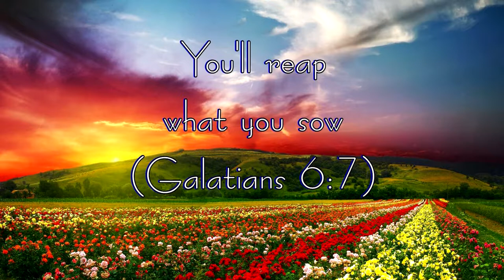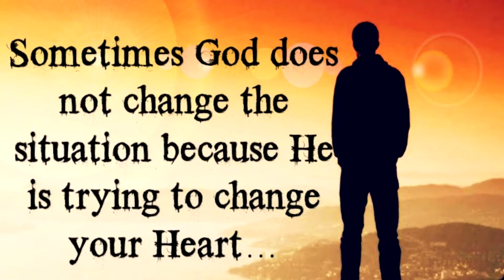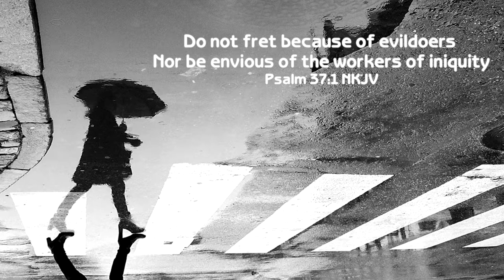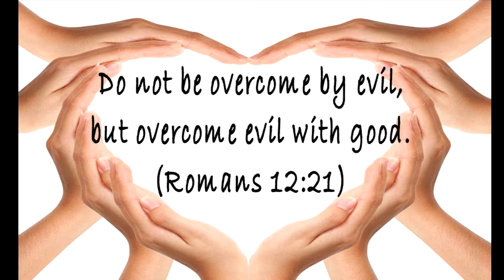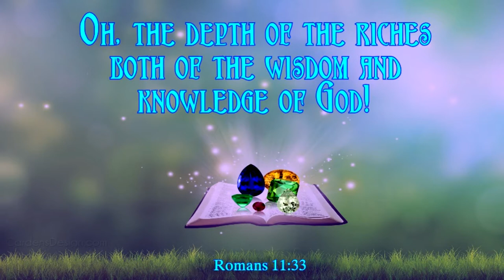Voice of Desire